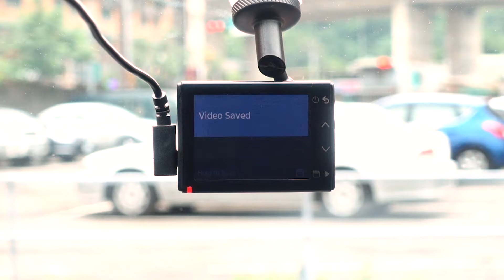Tutorial - GDR E560: How to Use Voice Control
In this video, we are going to show you how to use the voice control feature on GDR E560.